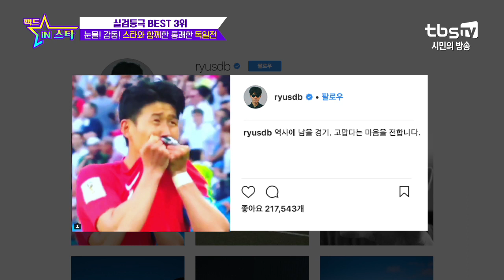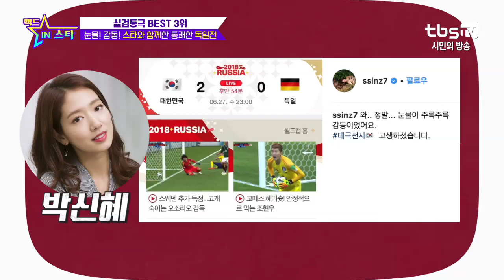눈물!감동! 스타와 함께한 통쾌한 독일전!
매주 수요일 오후 6시 30분   tbs TV 풀버전 방송